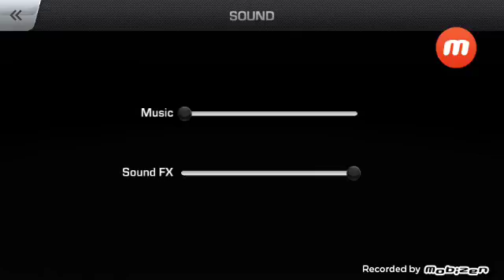CarX Drift Racing Part 1: Just Having Fun 😁😁😎😎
Give this video a 100 likes plz